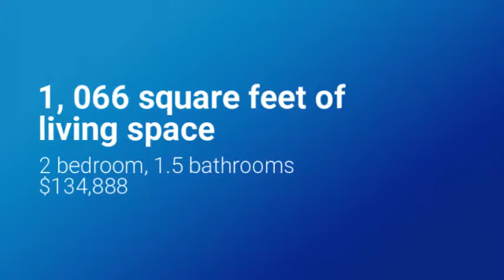Czoer Team - 5005 Chase Drive